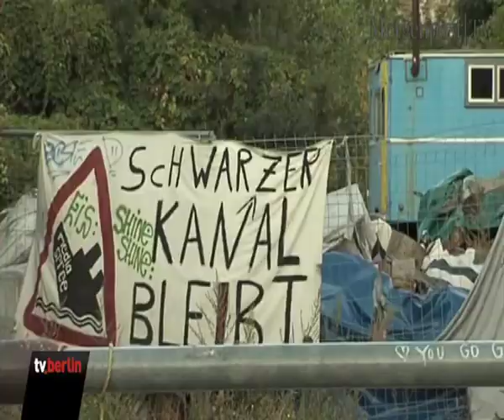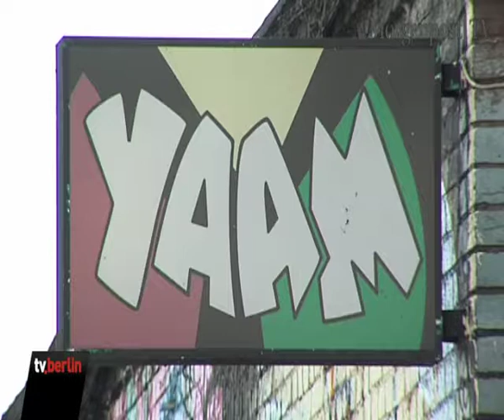Mediaspree: Dank der Wirtschaftskrise dürfen viele Bars vorerst am Spreeufer bleiben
Rund neun Monate nach einem Briefkasten-Bombenanschlag in Berlin-Rudow hat der Prozess gegen den mutmaßlichen Täter Peter J. mit einem Geständnis begonnen. Er hatte im November 2008 einen Anschlag auf die Familie seiner Schwester verübt, bei dem seine Nichte Charlyn schwer verletzt wurde.